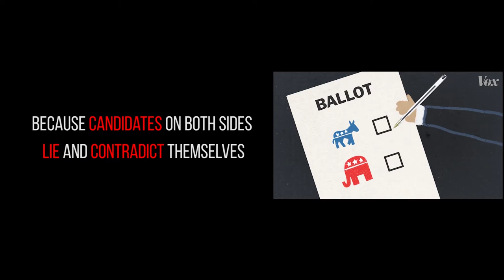The Truth About Political Lies 4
Throughout my life I have kept loyal to my convictions. My values are not compromised. I don’t owe political favors. I'm not part of the status quo.
Recently the Reform Party and Alliance party selected me to be their candidate.